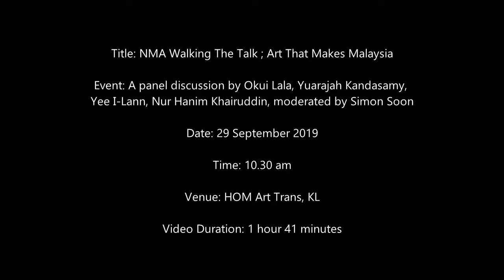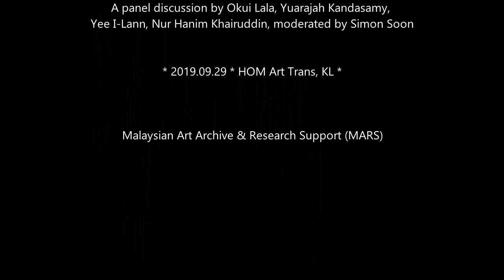Narratives in Malaysian Art, Walking the Talk: Art That Makes Malaysia @ HOM Art Trans, Ampang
Art that Makes Malaysia
 is a panel discussion led and
 moderated by Simon Soon
. Panelists: Okui Lala, Uncle Rajah,
 Nur Hanim Khairuddin, Yee I-Lann. This event was hosted by HOM Art Trans on 29 September 2019.